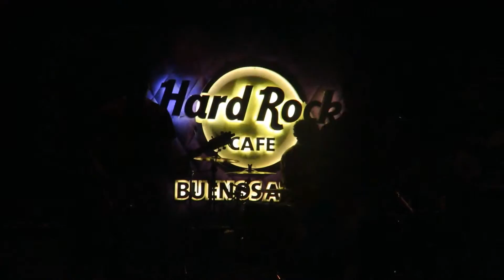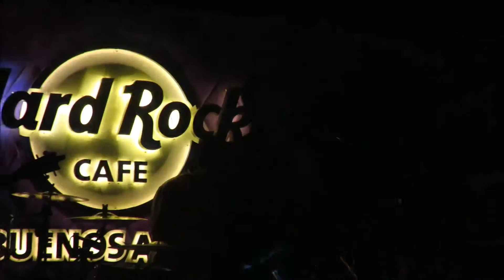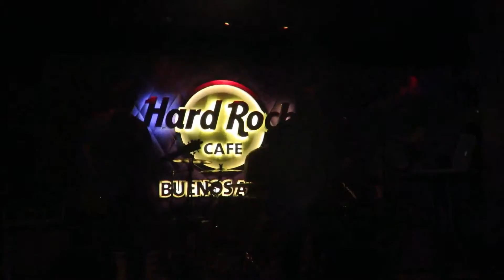SUBZERO - Aturdido - Hard Rock - 20150825